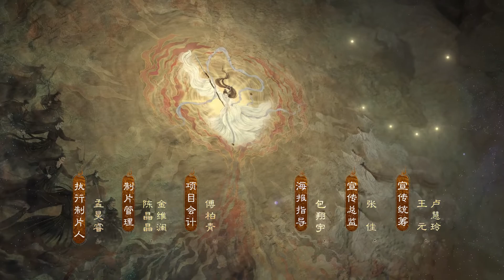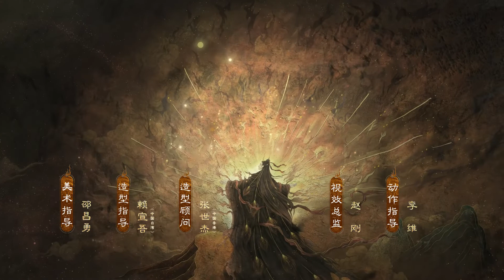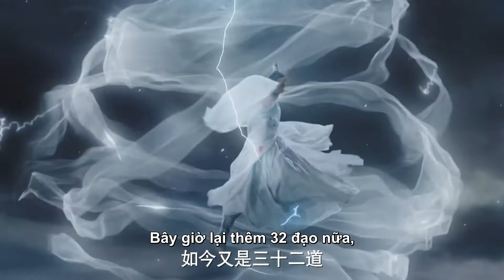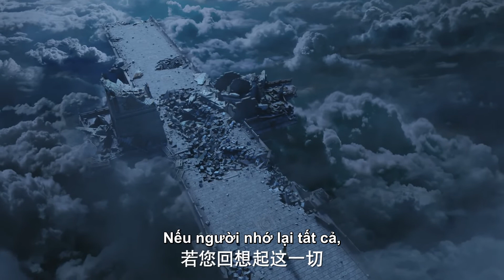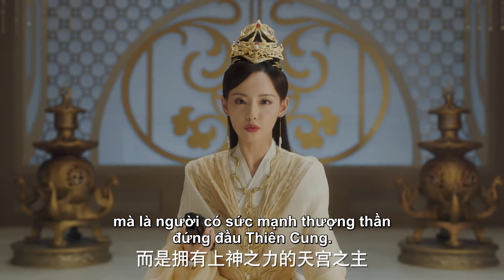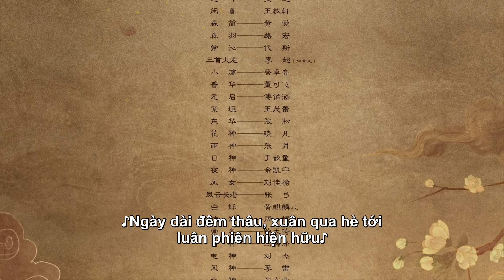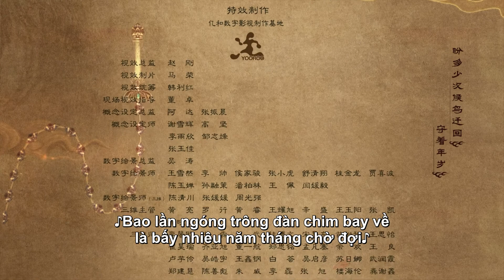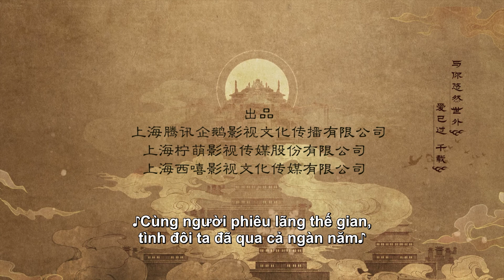Phim Cổ Trang Tiên Hiệp | Thiên Cổ Quyết Trần | Tập 30 (Vietsub) | Hứa Khải & Châu Đông Vũ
TUYỂN TẬP PHIM HOT TẠI Ổ:
Tóm tắt nội dung:
Thiên Cổ Quyết Trần (Cổ Quyết Truyện) bao gồm 49 tập, thuộc thể loại cổ trang, tiên hiệp, được chuyển thể từ cuốn tiểu thuyết Thượng Cổ của tác giả Tinh Linh. Bộ phim với sự tham gia diễn xuất của dàn diễn viên trẻ: Hứa Khải trong vai Bạch Quyết (Thanh Mục, Bách Huyền), Châu Đông Vũ trong vai Thượng Cổ (Hậu Trì), Lưu Học Nghĩa trong vai Thiên Khải (Tịnh Uyên), Trương Nhã Khâm trong vai Phượng Nhiễm, Lý Trạch Phong trong vai Chích Dương, Lại Nghệ trong vai Cổ Quân, La Thu Vận trong vai Nguyệt Di, Phó Tân Bác trong vai Mộ Quang (Thiên Đế), Trương Gia Nghê trong vai Vu Hoán (Thiên Hậu)...